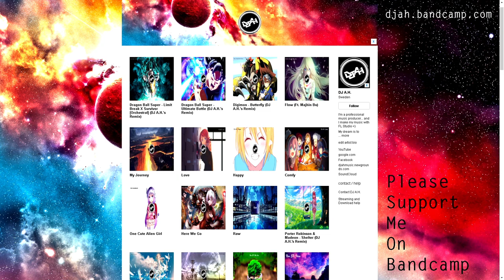[House] Wiz Khalifa ft. Charlie Puth - See You Again (DJ A​.​H​.​'s Remix) Ft. HelloRoshan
Dedicated to my late friend Thulficar. See you on the other side my best friend.
BIG thanks to my friend Roshan for the beautiful vocals.